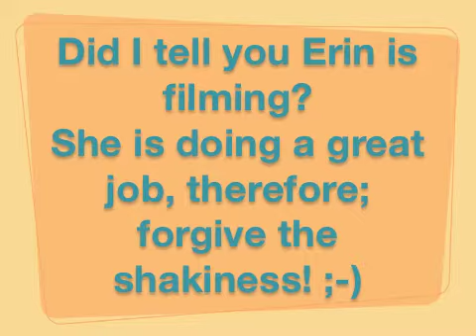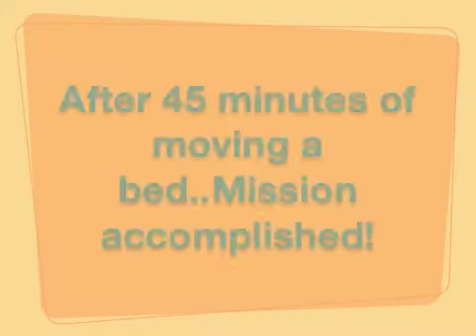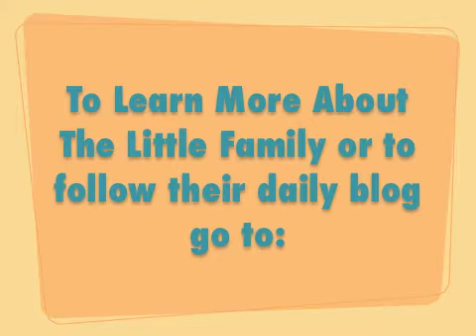A Sudden Room Change The Little LIfe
Taylor asks her Mom for her change and is able to enroll her siblings for help. Watch as 2 children with Cerebral Palsy do their best to help their Mom move a heavy bed.

Eden Little is a Mom of three children who all have cerebral palsy. She is writing a daily blog about how it is to raise three children with cerebral palsy as a single mother and a Special Education Teacher. See her authenticity as she gets through the daily trials while living and playing life to it's fullest! To follow the Little Family daily go